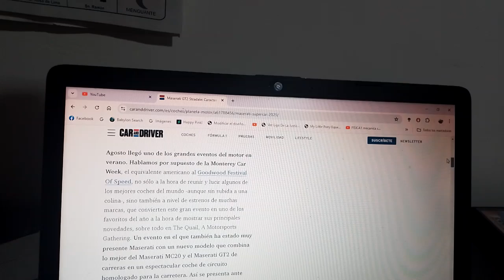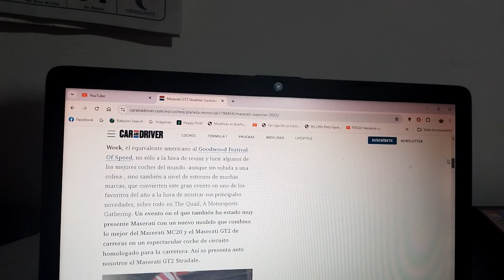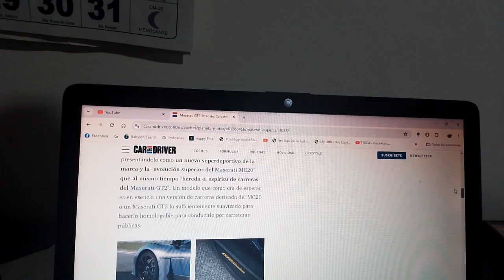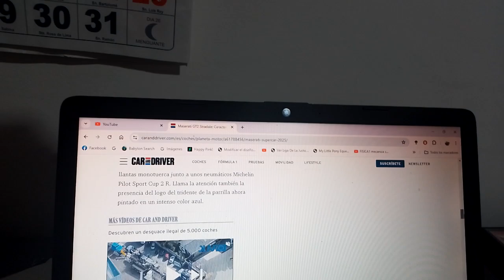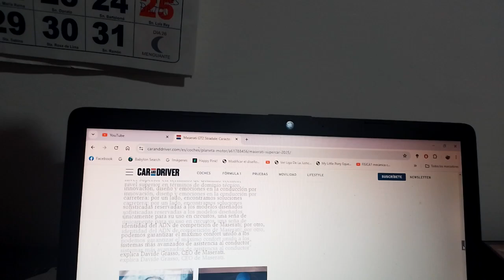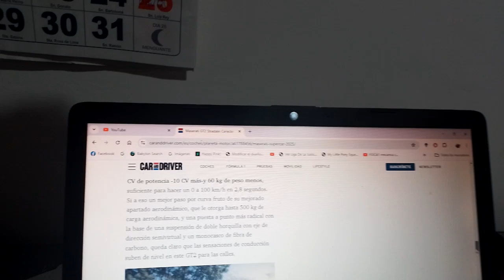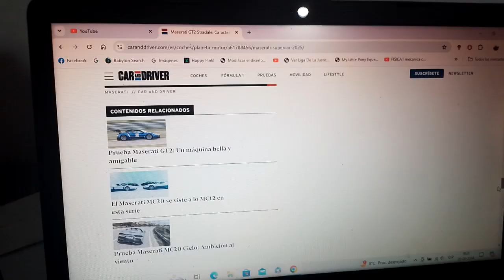Maserati GT2 Stradale información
Fue presentado con motivo de la reciente versión 2024 de la Monterey Car Week y es un intermedio entre el MC20 y su GT2 de carreras y es un coche superdeportivo homologado para la ciudad